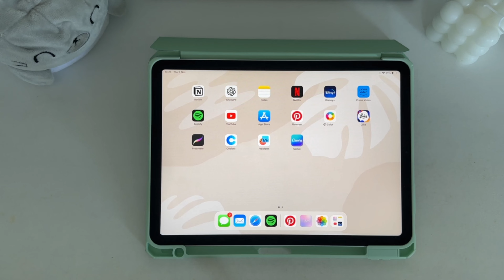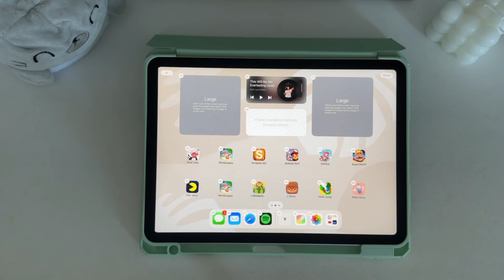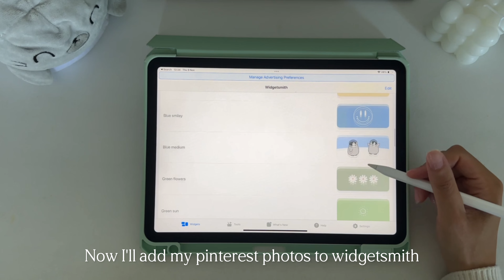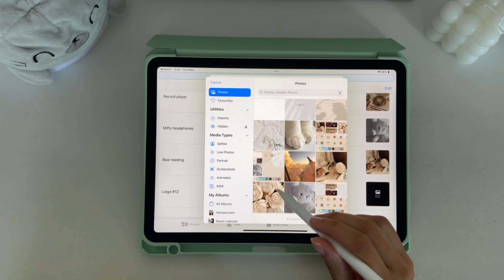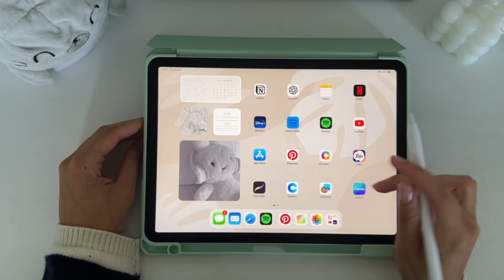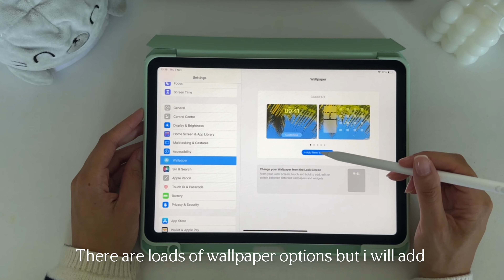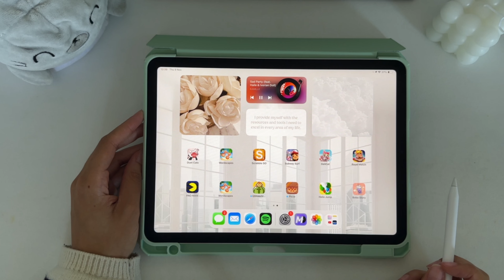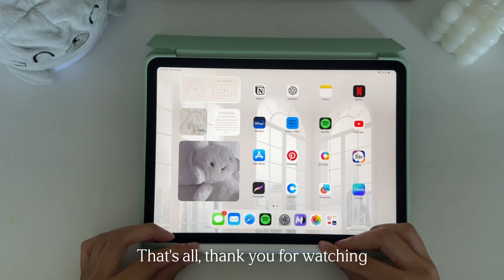How to make your iPad aesthetic but functional (Minimalist, IOS 17, Widgets)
Join me as I refresh my iPad set up using some of ios17 new features to achieve an aesthetic minimalist but functional look!